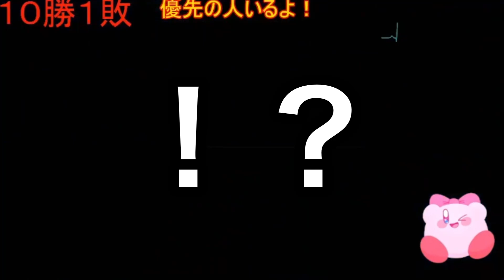るいきもをパーフェクトゲームした男に魂のリベンジ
へろーのチャンネル

Twitterフォロワー数10000人達成！

るいきものTwitter